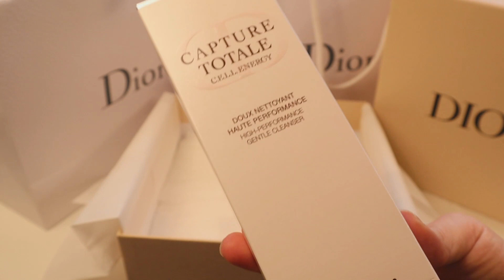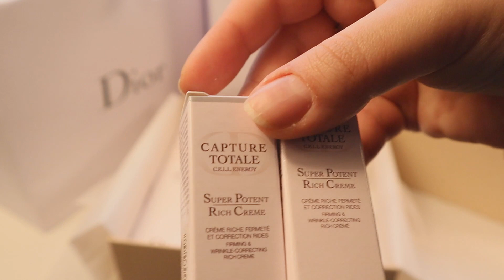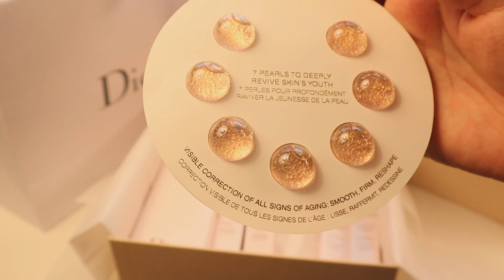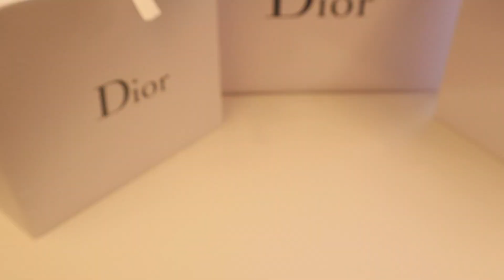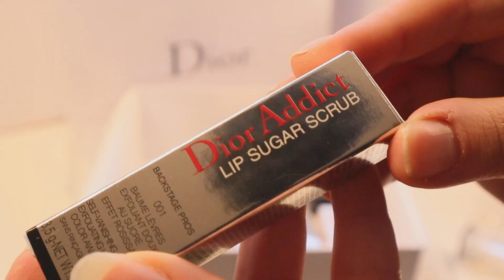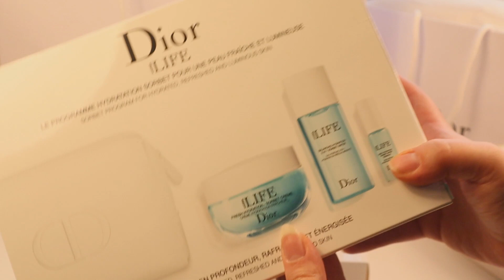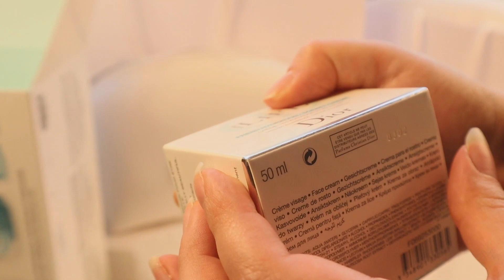مشترياتي من ديور | Dior Beauty - Dior Haul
مشترياتي من ديور | Dior Haul